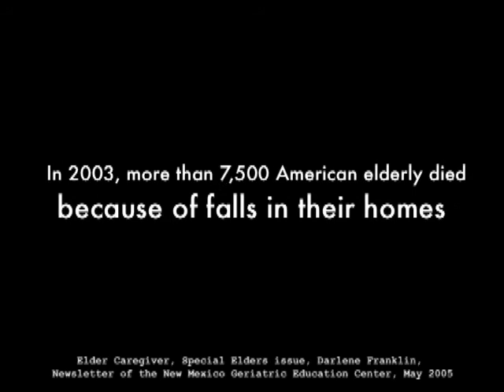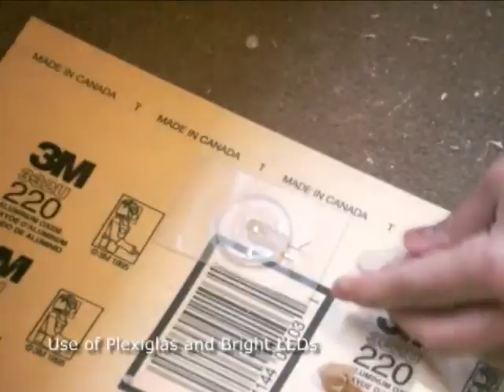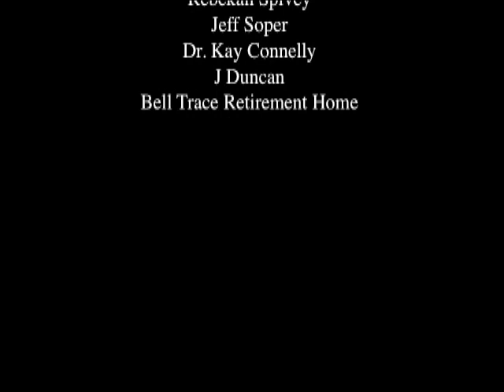Beacon Strip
Taking cue from the contributions of the elders who had participated
in our discussions and interviews we have come up with an ambient
lighting system  Pervasive Beacon Strip, which illuminates the
pathway of an elderly user when he/she gets up from the bed during
night.

The illuminated pathway runs from the bed of the user to the bathroom
door thereby helping the elder to navigate his/her way to and from the
bathroom. When the elder returns from the bathroom and gets back into
the bed, the system recognizes this event and turns OFF the Pervasive

The Pervasive Beacon Strip is a prototype developed at the Ethical
Technology in the Homes of Seniors (ETHOS) laboratory at Indiana